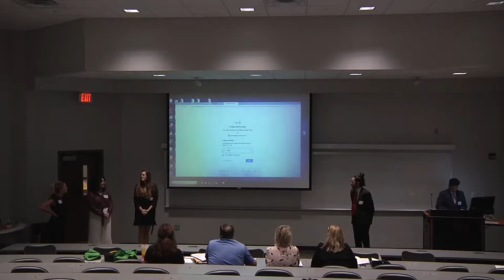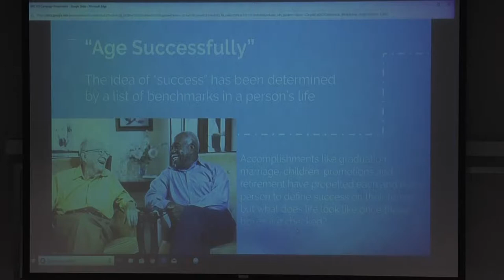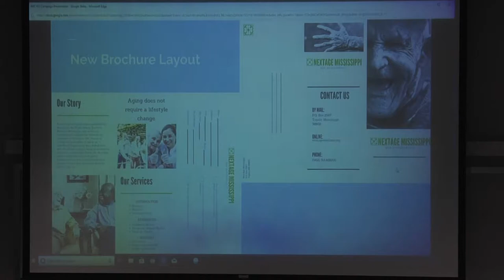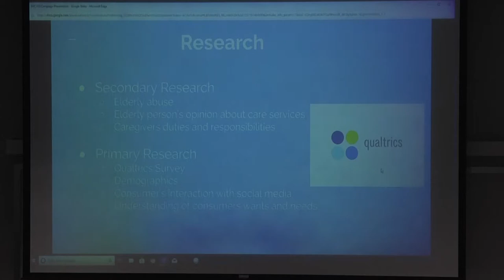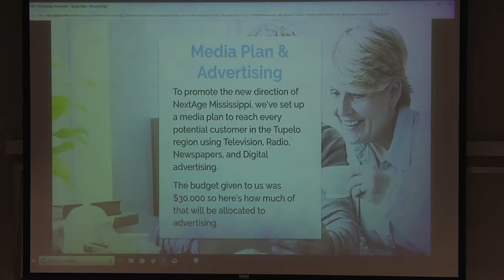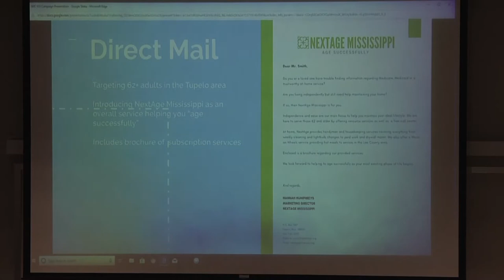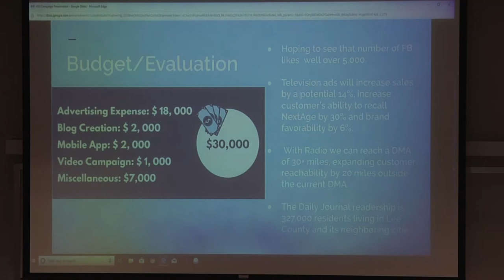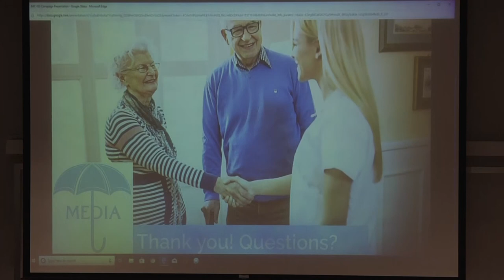IMC Spring 2019 Burchfield Class 1 Team 3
Video from May 6, 2019